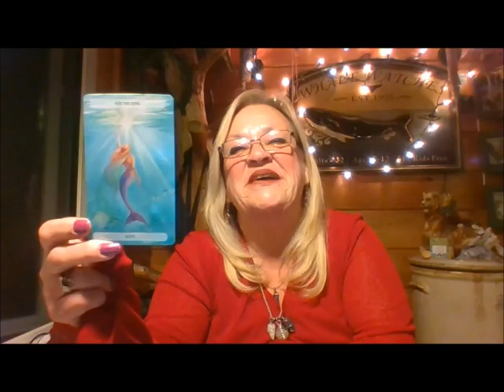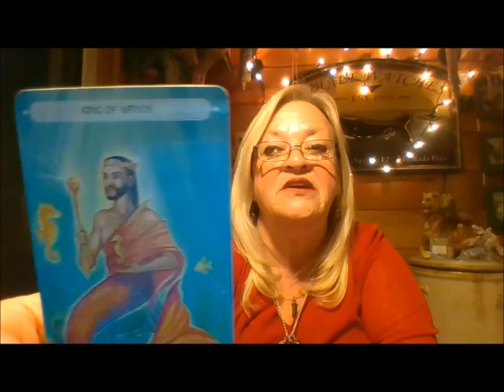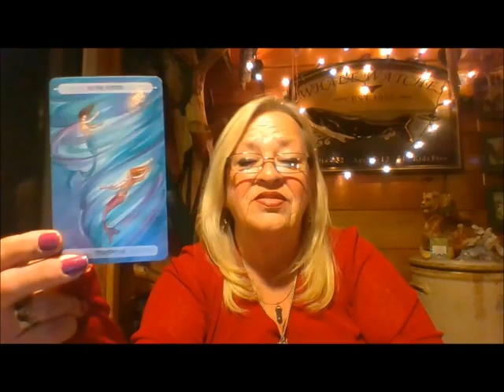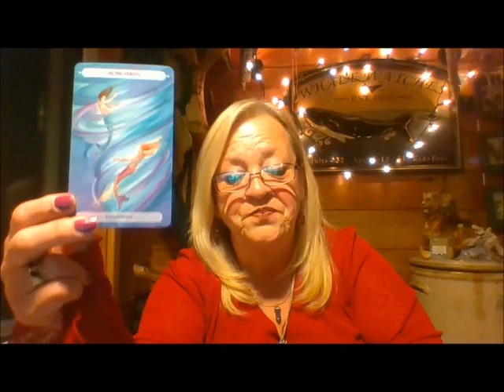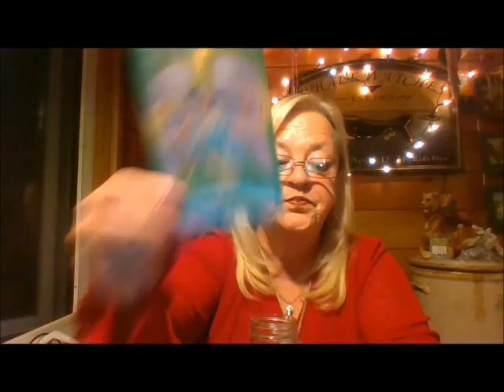AQUARIUS WEEKLY TAROT READING FOR JUNE 19TH 25TH 2017